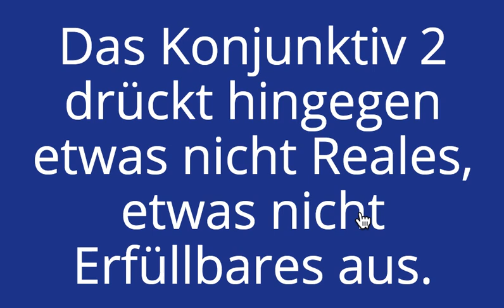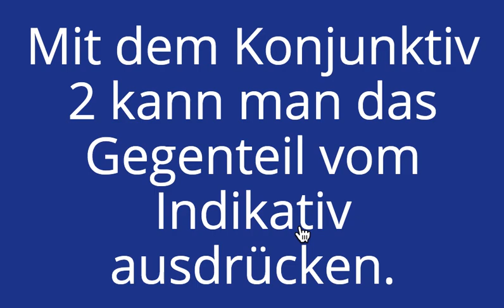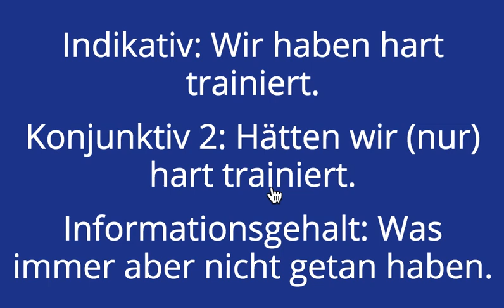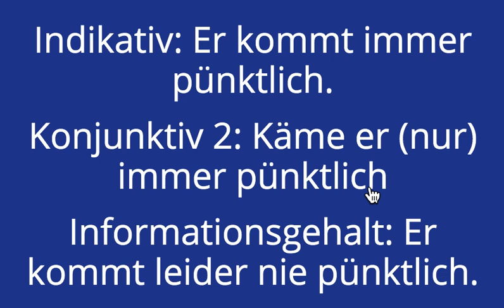Konjunktiv 2 Gegenteil des Indikativs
In diesem Video zeige ich dir, dass ein Anwendungsbereich des Konjunktivs darin bestehen kann, dass man das Gegenteil vom Indikativ ausdrücken kann.